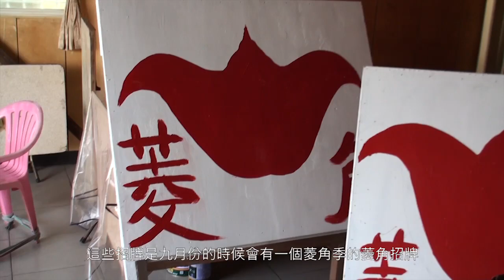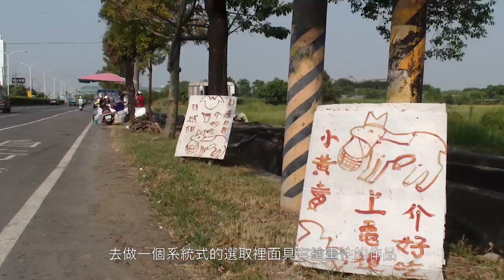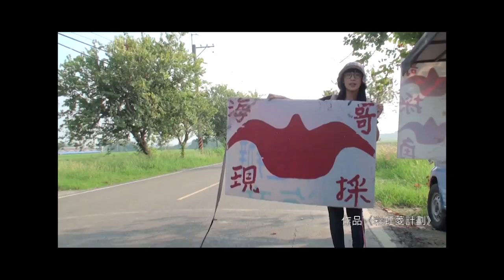尹子潔Yin Zi-Jie— Water-Chestnut Project菱角計畫(2014)